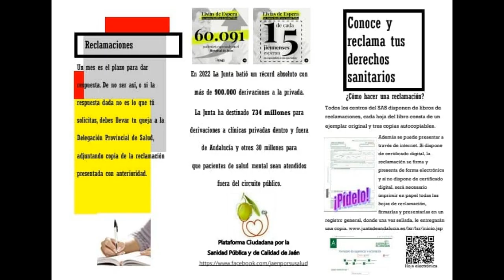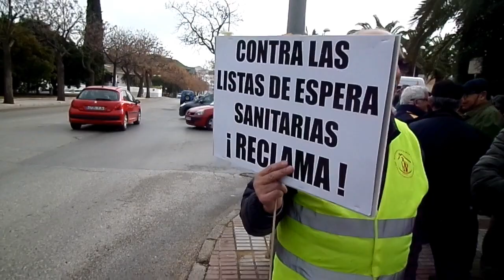LINARES ( Jaén ) 𝐏𝐋𝐀𝐓𝐀𝐅𝐎𝐑𝐌𝐀 𝐂𝐈𝐔𝐃𝐀𝐃𝐀𝐍𝐀 𝐏𝐎𝐑 𝐋𝐀 𝐒𝐀𝐍𝐈𝐃𝐀𝐃 𝐏𝐔́𝐁𝐋𝐈𝐂𝐀 𝐃𝐄 𝐂𝐀𝐋𝐈𝐃𝐀𝐃 𝐃𝐄 𝐉𝐀𝐄́𝐍 / 𝐇. 𝐒𝐚𝐧 𝐀𝐠𝐮𝐬𝐭𝐢́𝐧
Grabación y fotografías de Antonio Fernández Siles.

PENSIONISTAS Y CIUDADANOS DE LINARES DEFENDIENDO HOY LA SANIDAD PÚBLICA E INFORMANDO DE COMO LUCHAR CONTRA LAS INTERMINABLES LISTAS DE ESPERA PARA TRATAMIENTOS Y OPERACIONES QUIRÚRGICAS
NO A LA PRIVATIZACIÓN DE LA SANIDAD PUBLICA Y EN CONTRA DE LAS POLITICAS SANITARIAS DEL PARTIDO POPULAR EN ANDALUCÍA.

CONOCE Y RECLAMA TUS DERECHOS SANITARIOS

La Plataforma Ciudadana por la Sanidad Pública de calidad de Jaén, está promoviendo una campaña de información y protestas en contra del aumento insufrible de las listas de espera en la Sanidad Pública Andaluza, denominada: Conoce y reclama tus derechos sanitarios.
Enmarcada en esta campaña, la Plataforma de Linares en Defensa del Sistema Público de Pensiones, ha convocado una concentración junto al Hospital Universitario "San Agustín", el miércoles 07 de enero a las 11 de la mañana.
Se informará a la ciudadanía de Linares, sobre los plazos máximos de espera recogidos en el Decreto andaluz de garantía de plazos sanitarios y sobre la forma de ejercer su derecho a presentar reclamación si se están incumpliendo estos plazos de garantía.
Cada vez se dilata más el tiempo de espera para las consultas de especialistas, intervenciones quirúrgicas o pruebas diagnósticas.
Andalucía es la segunda Comunidad Autónoma con más personas en lista de espera del Estado con cerca de un millón de personas esperando consultas de especialista y operaciones, y la cuarta Comunidad que menos gasto por habitante hace en Sanidad.
En la provincia de Jaén se encuentran un total de 113.782 pacientes en lista de espera para consultas y operaciones.
Frente a esta situación desastrosa en que se encuentra la Sanidad Pública Andaluza, qué hace la Junta de Andalucía gobernada por el Partido Popular, con su Consejera de Salud Catalina García y con su Presidente Juan Manuel Moreno al frente.
No contratan al personal sanitario necesario, a los que se contrata, se les hace contratos de pocos meses, que están provocando el éxodo del personal sanitario de Andalucía a otras Comunidades Autónomas que les ofrecen mejores condiciones y más estabilidad en el empleo.
Esta falta de personal y las largas listas de espera, son la excusa perfecta para un aumento del gasto en contratación y derivación a las empresas de sanidad privada, como nunca antes se había conocido.
¿ Quién se está beneficiando de esta situación ? ¿ A que manos va a parar ese dinero ?
Si la ciudadanía no hace algo, la Sanidad Pública Andaluza se va a continuar deteriorando y las consecuencias las vamos a sufrir todas y todos en nuestra atención y en nuestra salud.
Por esto, la Plataforma de Linares en Defensa del Sistema Público de Pensiones, llama a acudir a la Concentración del miércoles 07 de enero, junto al Hospital Universitario "San Agustín" a las 11 de la mañana, para manifestar nuestro rechazo y exigir a la Junta de Andalucía, soluciones para acabar con las listas de espera.

Linares 29 de enero de 2024